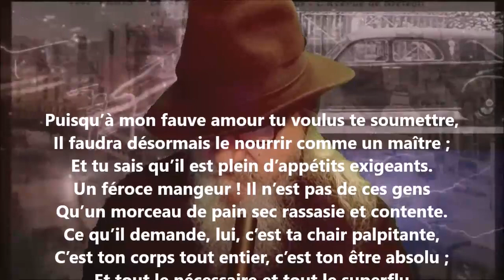Puisqu’à mon fauve amour tu voulus te soumettre - Jean Richepin lu par Yvon Jean